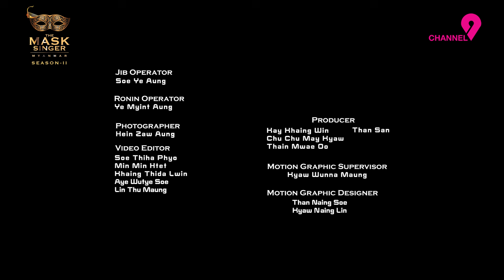အရုပ်မယ်လေး Mi Sandi-Recording session of “အနားနားရှိတဲ့ အခိုက်” -The Mask Singer Myanmar (Season 2)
အရုပ်မယ်လေး Mi Sandi - Recording session of “အနားနားရှိတဲ့ အခိုက်” for The Mask Singer Myanmar (Season 2)